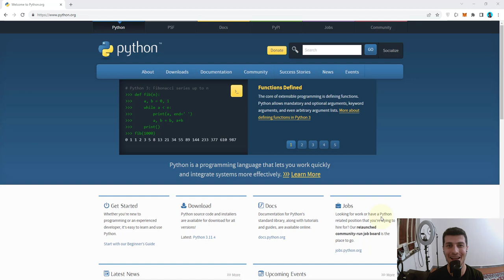00 Lesson of python programming tutorial (intro)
Thank you for visiting my channel. We hope you enjoy our content and look forward to seeing you in the next video!